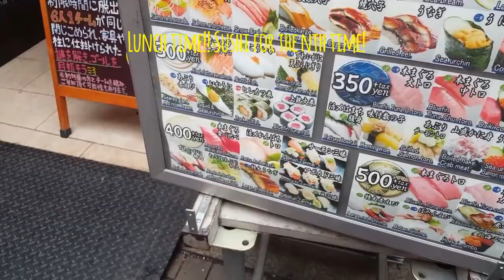TRAVEL JAPAN: OSAKA CASTLE & MY LAST SUSHI MEAL IN OSAKA! V-9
My Japantasy
Last Day in Japan

This is our last day in Osaka and in Japan, our flight time was 9 p.m and our checkout time from our AirBnB is at 11 a.m.
So we decided to spend much of our time travelling to the Osaka Castle Park.

We left our AirBnB before 11 a.m and headed to the Osaka-Namba station to use the coin lockers and store our luggage.
Unfortunately they were all occupied and we tried several coin lockers to no avail.

Good thing "ECBO CLOAK" is here to cater to our luggage storage woes.
I suggest you go here directly to avoid spending more money and time searching for unreliable coin lockers.

Go to their website and install their app links;

Since we were super stressed of finding lugagge storage, we rewarded ourselves with a sushi carousel lunch!
Also in Dotonbori in "Daikisuisan". There are more choices here plus they are all fresh and cheap!

After our lunch we travelled to Osaka-jo Castle park and it's 6 station away from Namba and we have to walk for about 16 minutes to reach it.
We spent our bit of oir afternoon here sittting in the rock stairs while watching the facade of the castle.
NOTE: No Entrance Fee

Lastly, after we got our luggage from Ecbo Cloak, We travelled to Kansai International Airport via the Nankai line which costs 920¥ (be sure to catch the direct line train!).

It was a superb experience spending my holidays here in this country. A lot of memories were made here that We will surely treasure in this lifetime..

Well that's our Day 5 in Osaka, Japan.
ja mata ne!💙🤙😉